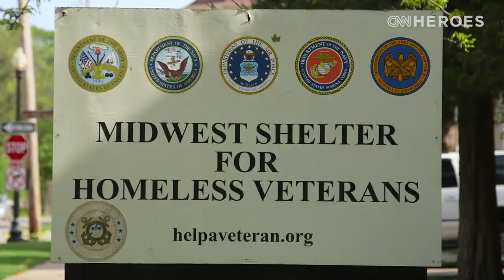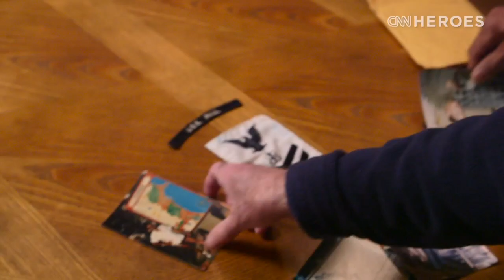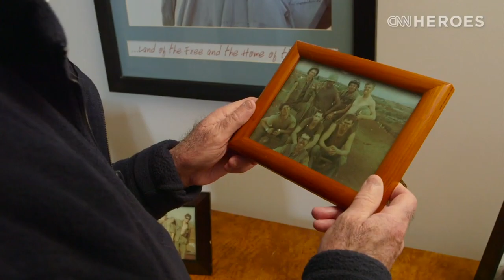CNN Hero Bob Adams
Bob Adams is a Vietnam War medic who co-founded the Midwest Shelter for Homeless Veterans, a nonprofit that helps nearly 400 veterans a year.